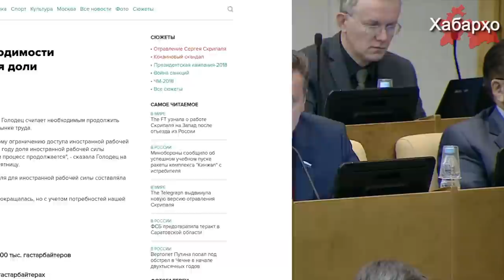В России намерены сократить число трудовых мигрантов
Вице-премьер России Ольга Голодец заявила, что нужно сократить долю мигрантов на рынке труда, сообщает "Интерфакс". Правительство намерено постепенно ограничить доступ иностранной рабочей силы.